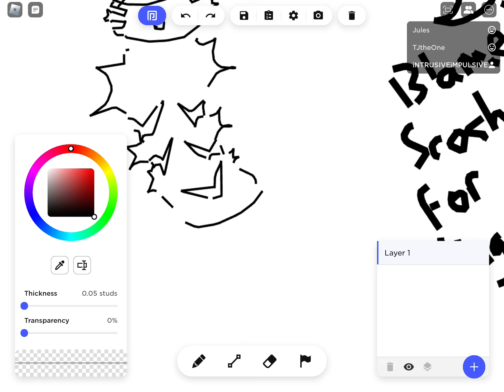This is what it feels like . Having this . . Thing on call .